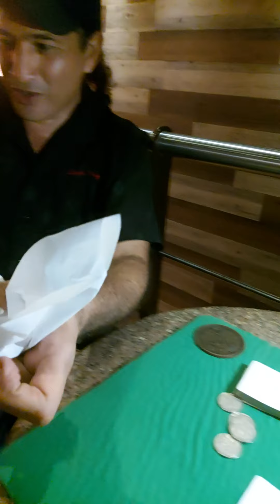y siguen los trucos con YORDANIS el mago